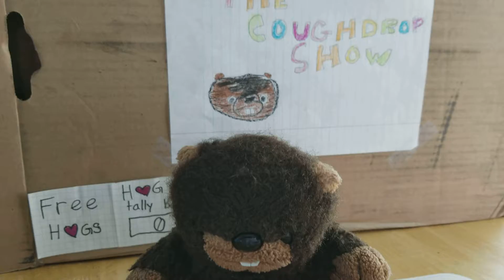The office tour.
Checking out my sweet office.